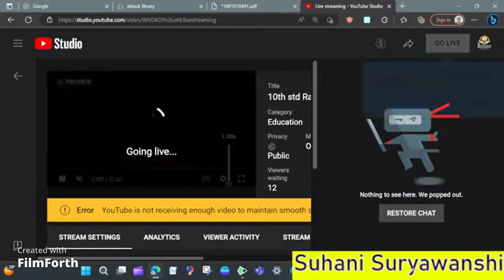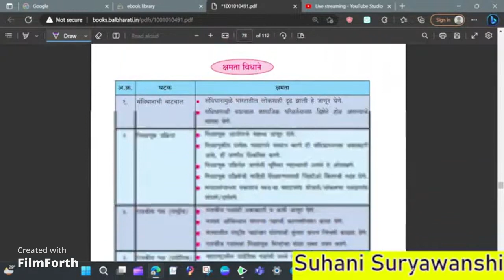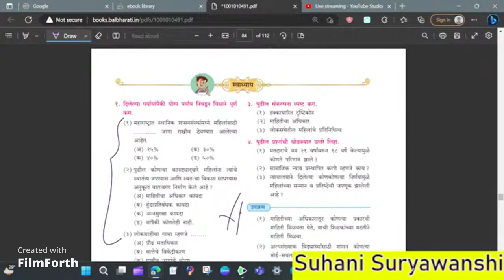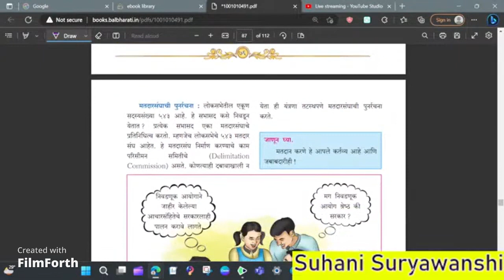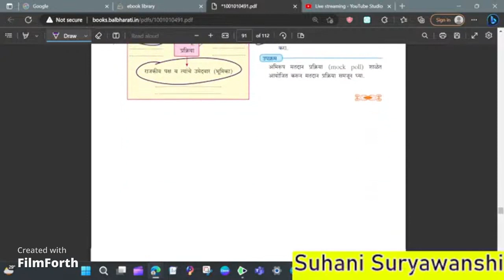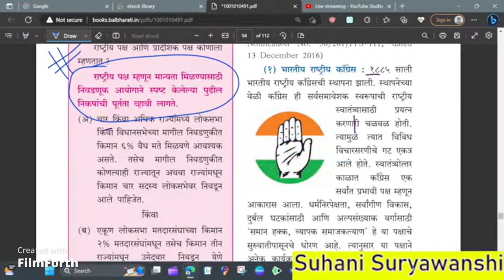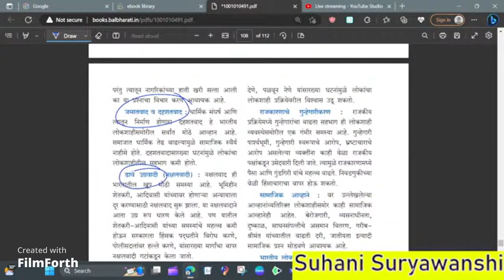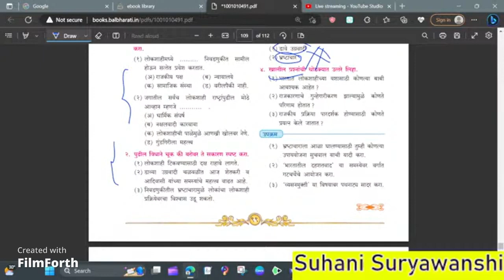10th std Rajyashastra important questions class 10 SSC important questions राज्यशास्त्र 2023 SSC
sclasseducationbysuhani